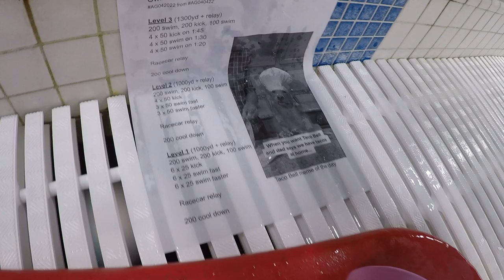Swim Practice Vlog 4/20/22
Just a typical day in tri club

Featuring Hannah, Becca, Austin, George, me, and Patrick's GoPro!